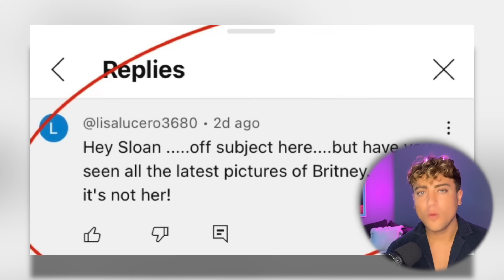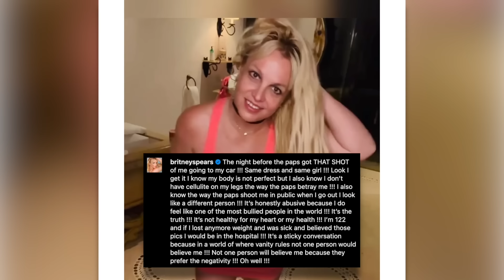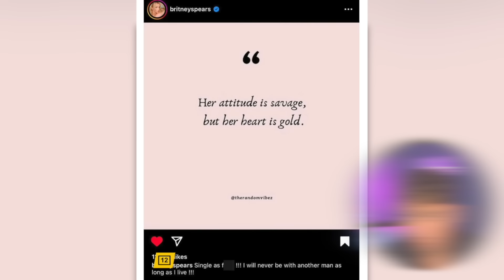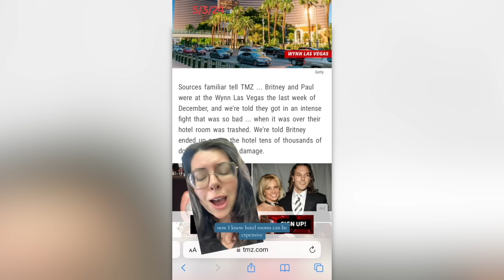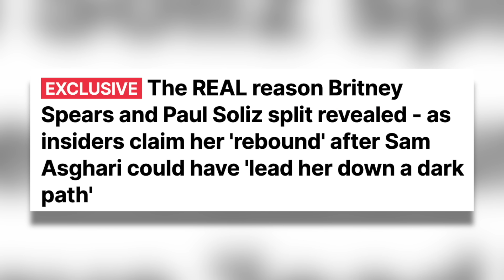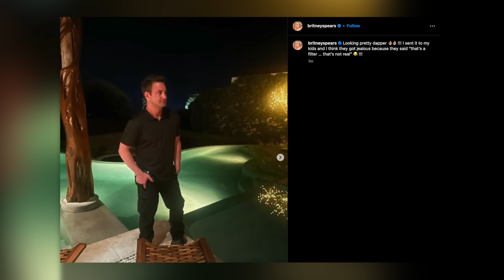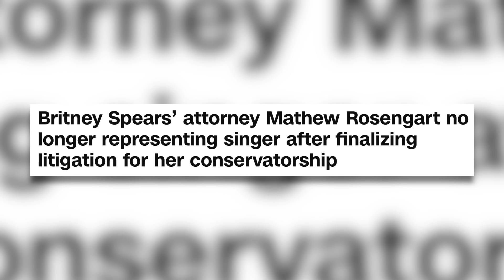Britney Spears is DRAGGING Her FELON Ex Boyfriend and Father of NINE (This is MESSY)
Britney Spears is embracing her single status and slamming her former housekeeper, Paul Richard Soliz. In a series of Instagram posts, Spears declared she is "single as f**k" and criticized Soliz, who she briefly dated after her split from Sam Asghari. Soliz, who has a criminal record, claimed in a recent interview that he and Spears had a special connection and that she was a "phenomenal woman." However, Spears' recent posts indicate she is not interested in rekindling any relationship with him. The singer appears focused on her independence and moving forward. So, let's get into it.

Sloan YouTube
9994 Sowder Village Sq # 502